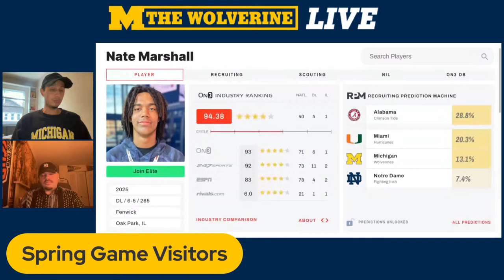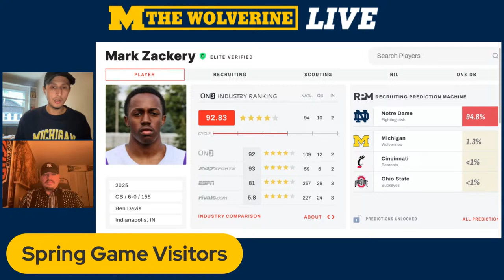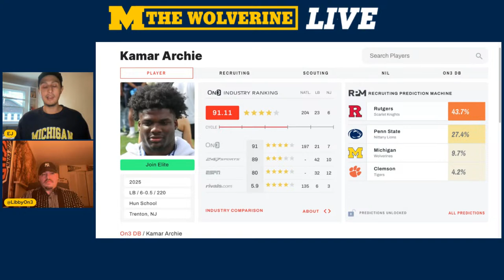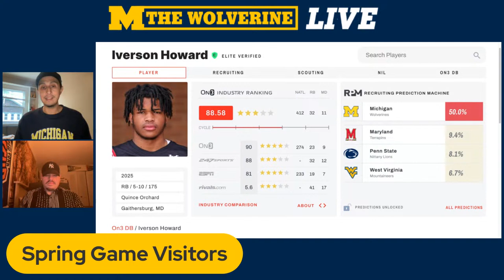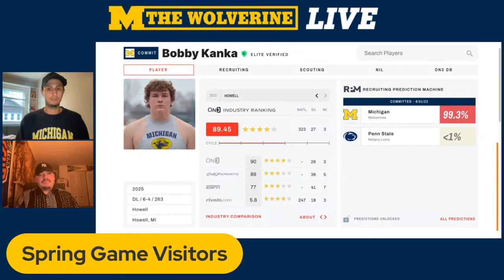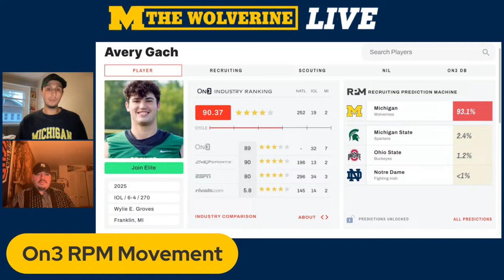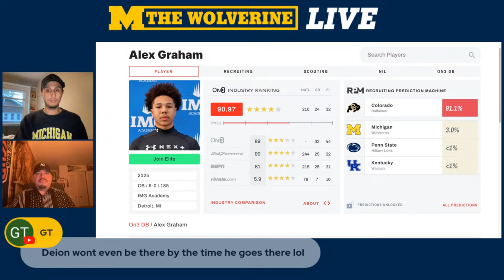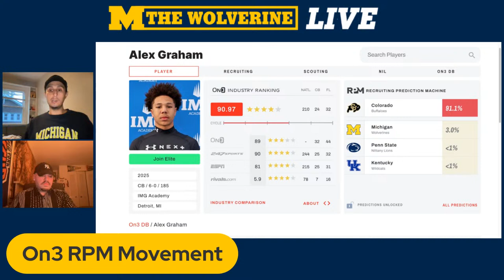The Wolverine discusses Michigan football spring game visitors, Elite 11 recap & On3 RPM Movement